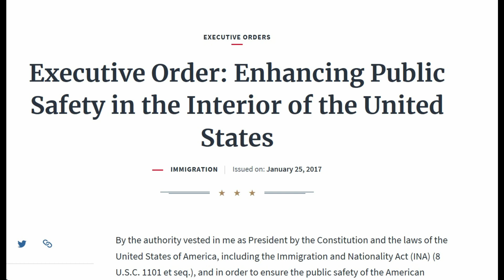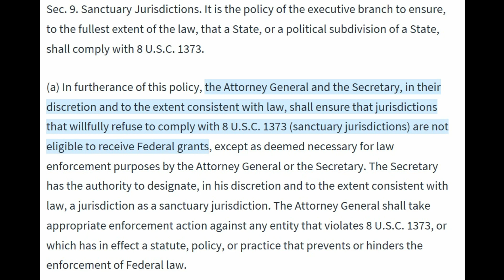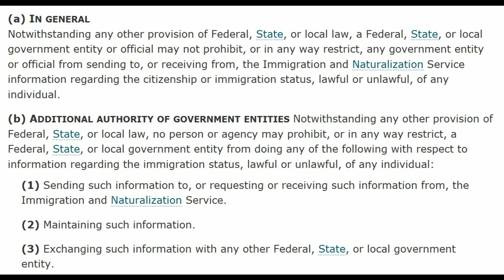Sanctuary cities primarily protect criminals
There seems to be this misconception that sanctuary cities are giving some sort of quasi lawful status or protection for honest, hardworking immigrants who aren't hurting anyone.  Actually, the people sanctuary cities are protecting are criminal aliens.  A sanctuary city - for the most part - is one that does not report the arrest of a criminal alien to ICE.